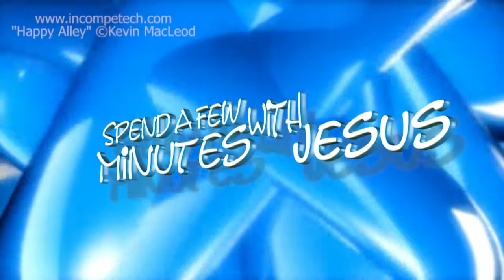I AM --Day 7 | #259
"I Am"
The Resurrection, and The Life
Week 37 Day 7
John 11
Cross Referenced:
Ephesians 5:14
Rise From The Dead And Christ Will Shine On You